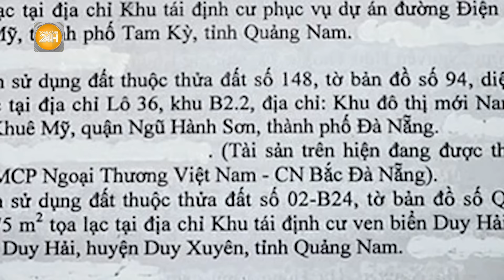Lộ sai phạm xây không phép 500 biệt thự, lãnh đạo huyện xin nghỉ việc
Toàn cảnh 24h | Lộ sai phạm xây không phép 500 biệt thự, lãnh đạo huyện xin nghỉ việc
Bà Vũ Thị Minh Châu - chủ tịch UBND huyện Trảng Bom, tỉnh Đồng Nai đã có đơn xin nghỉ việc sau khi bị kỷ luật vì liên quan đến vụ 500 căn nhà xây không phép.